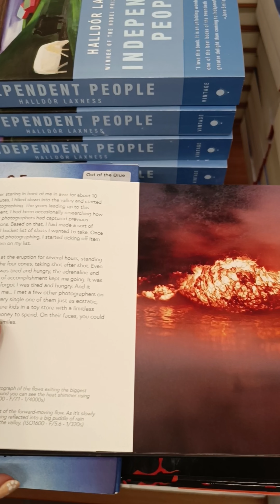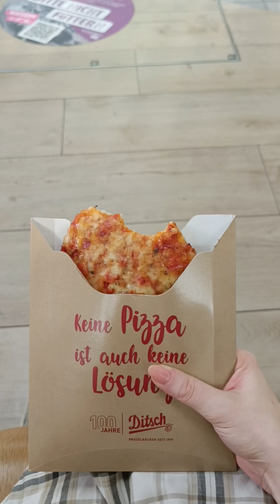Summer vlog | Iceland vacation, Barbie movie (with bf hehehe), boywithuke concert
This was the best summer I ever had tbh